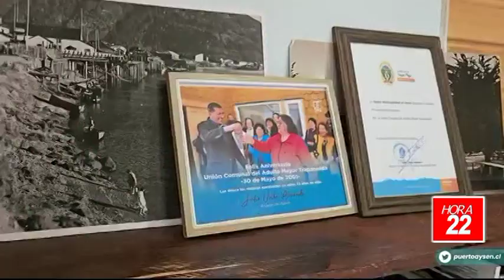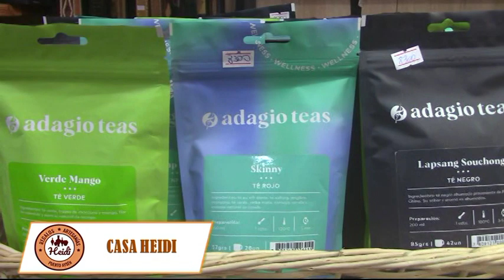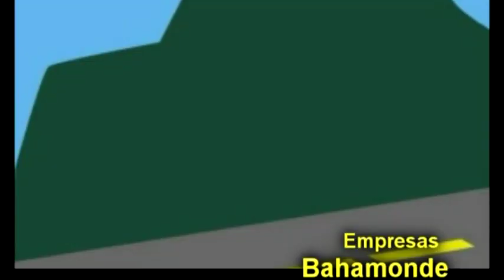INFORMATIVO MIERCOLES 05 DE JUNIO 2024